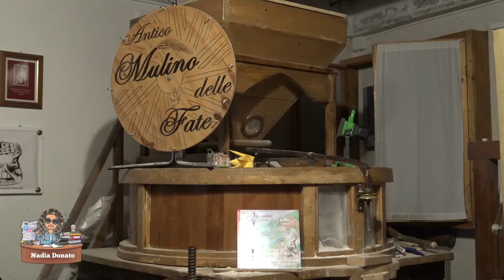Pandora: Lamezia, la moda del riciclo, il Polo tecnologico e Samarcanda all'Antico Mulino delle fate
Pandora di Nadia donato, nel servizio di Maria Scaramuzzino, propone i giovani del corso di Moda del Polo Tecnologico Rambaldi di Lamezia Terme, insieme all'Associazione Samarcanda,  che rendono Omaggio al PUNK di Vivienne Westwood. Lo fanno ospiti dell'associazione Amici dell'antico Mulino delle Fate, con il supporto dell'associazione Senza Nodi e del Mercatino di Catanzaro.
Il progetto portato aventi grazie a Manuelita Iacopetta, presidente di Samarcanda,  si è rifatto all'idea della famosa stilista inglese del riciclo, Vivienne Westwood, ed ha trovato quale stupenda cornice ideale l'Antico Mulino delle Fate, che è ormai uno dei punti di riferimento più importanti sul territorio, per il sociale e per uno stile di vita sano. Un luogo dove oltre alla farina si macina cultura e dove si respira rispetto per l'ambiente, per la tradizione e per l'essere vivente.
Le ragazze  del corso hanno sfilato  con le loro creazioni.
È stata anche l'occasione per riflettere sull'impatto ambientale della fast fashion e sul ritorno al Vintage.